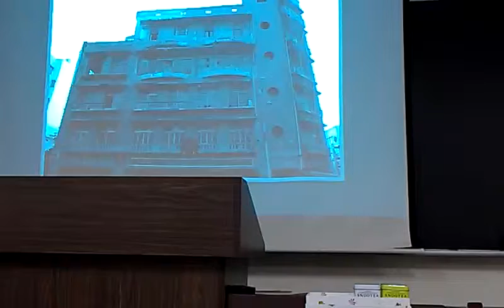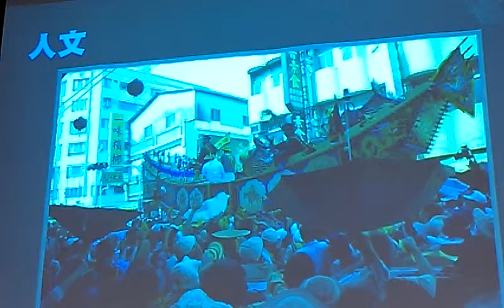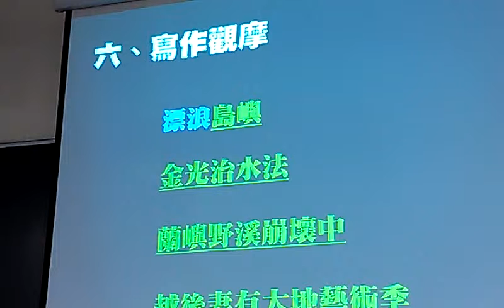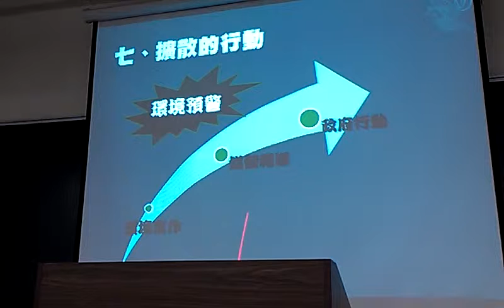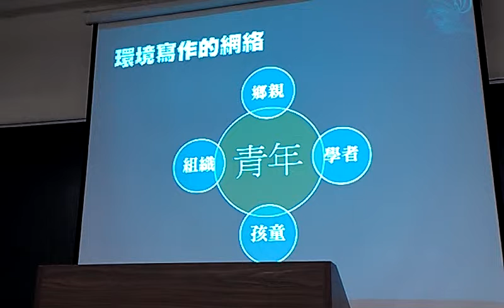Munch:建築 不快點照下來就消失拆掉了VIDEO2325